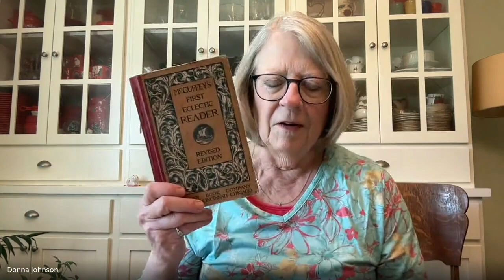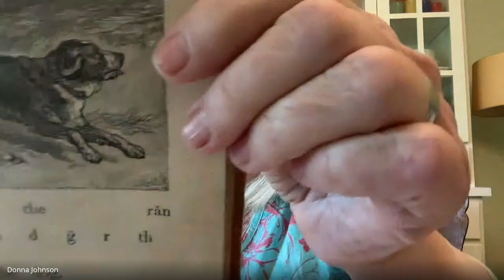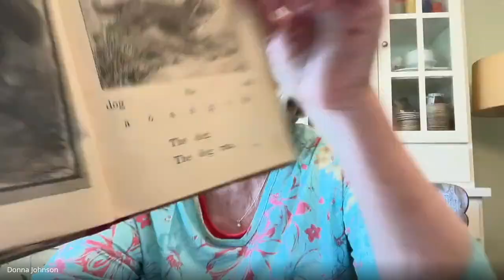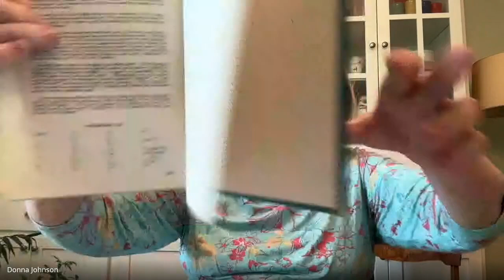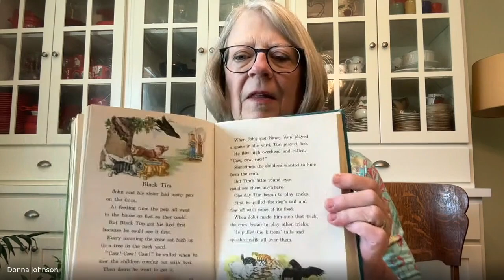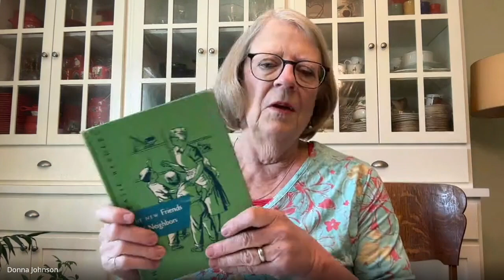A Brief History of Reading Instruction: Part 1 with Dr. Donna Johnson (1/8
Join reading specialist, private tutor, and seasoned Charlotte Mason speaker Dr. Donna Johnson to talk about reading instruction. This is the first session in an 8-part series.